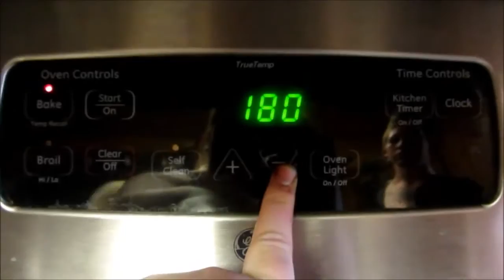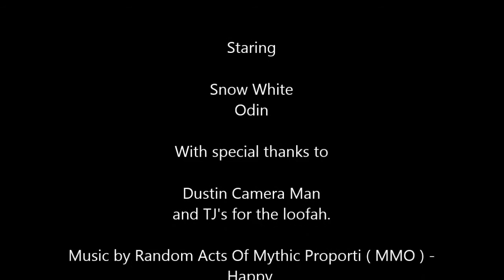DIY Loofah for Chinchillas.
You can purchase a DIY loofah kit from TJschinchillasupplies.com.

Please use REGULAR Koolaid ( not the sugar free packs - They have artificial sugar added ) and just don't add additional sugar to the mix.